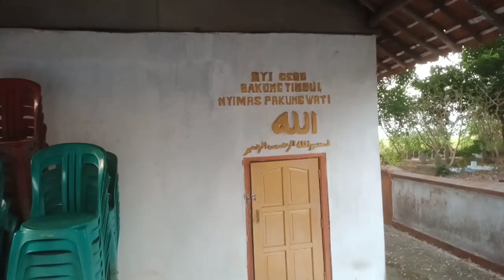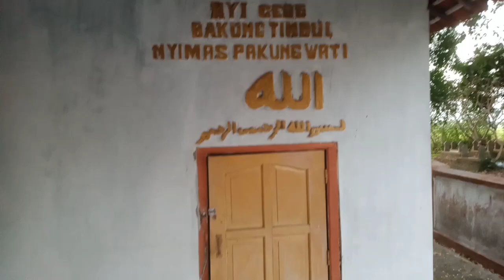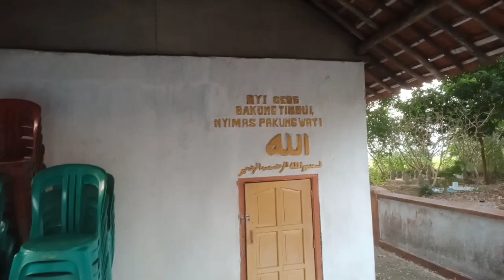Asal-usul Nyi Mas Ayu Babadan dan Desa Pangkalan Plered Cirebon